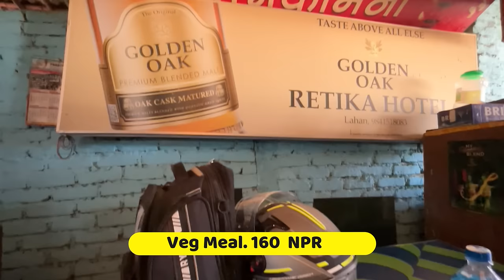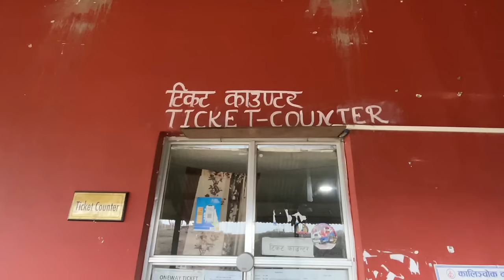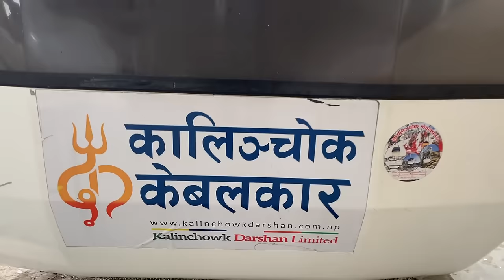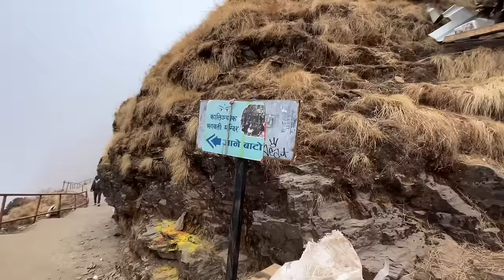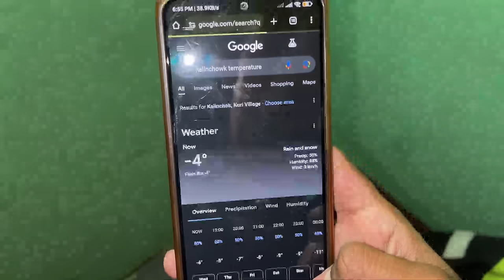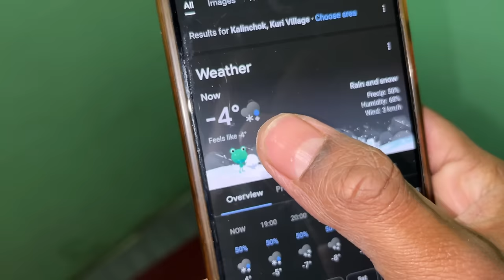KALINCHOWK NEPAL TOUR IN SNOWFALL 🥶| Kuri Village Cable car | Solo Bike Ride 🇮🇳🇳🇵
📍Travel Route:
🔰Day 1. Siliguri (India) to Devitar (Nepal) 👇
Night stay at Devitar (Three brother hotel)
🔰Day 2. Devitar to Kuri Village near Kalinchowk temple.👇
Cable car ride , Puja at Kalinchowk Bhagawati Temple and exploration in Kuri Village
Stay at kanchi hotel (Kuri village)
🔰Day 3. Kuri Village to Halesi via Dolakha Bhimsen Mandir 👇
Experience the charm of Halesi on the way.( Sunkoshi and tamakoshi river)
Night stay at Halesi Hotel.
🔰Day 4: Halesi to Sindhuwa 👇
Night stay at a hotel at Sindhuwa
🔰Day 5: Sindhuwa to Kaflepati Via Myanglung (Off road not exists in Google maps) 👇
Night stay at Hotel janu Inn  (Pathibhara temple base)
🔰Day 6: Pathibhara to siliguri.
Trip ends :)
Come join me for an amazing solo bike trip from Darjeeling, India to Kalinchowk, Nepal ! 🏔 Enjoy the breathtaking Himalayan views, feel the chilly temperatures, and witness an unexpected first snowfall in Kalinchowk 2024/ 2080 (nepali calander). on the first day, I started my journey from Siliguri, riding through the beautiful roads to get to Devitar. Nest day I traveled from Devitar to the fascinating Kuri Village close to Kalinchowk after spending a restful night there. I had to take a cable car ride in Kuri Village to reach the sacred Kalinchowk Bhagawati Temple, which is situated above the clouds. My journey took on a spiritual dimension as a result of the breathtaking panoramic views of the Himalayas that I saw from the cable car.After the puja when i came back to hotel, I had a wonderful night where the snow fell outside all night long, creating a calm ambiance. The night was made even more magical by the snow-covered surroundings, making the experience  spectacular. I left for Halesi on the third day.

History of Kalinchowk Temple:
Goddess Kali is said to have meditated atop Kalinchowk's hill, on Sumeru Parvat. An attempt was made by the evil force to influence Kali during the mediation. Following this, the goddess Kali and the evils engaged in combat. Lord Shiva used his heavenly Trishul, a metal weapon, during the battle, and the sacred water that came from the parched land gave Goddess Kali's lion its strength. During the battle, the evils were destroyed by the all-powerful Goddess Kali because they were unable to endure.After all the evils were slain and their corpses decomposed in the village of Kuri, the area was discovered to be foul-smelling; hence, the name Kuri village, which means "shame." The "water-pond" at the summit of Kalinchowk is thought to be sacred and pure following a shower and water intake from the Kunda. It was said in the religious writings of Durga Puran that this is the location of the goddess Devi's right arm's fall. People have a strong belief that when they worship the goddess Devi with a pure soul, their wishes will be granted or fulfilled.
I am funding all the trips from my regular job without any extra earnings,  you can raise a small support here❤️:-
 UPI:  supportmysafar@ybl
Here is the list of gadgets I use, If you purchase anything from the links down below then it will help this channel a bit without costing you any extra penny:-
My Drone: MAVIC MINI SE ( COMBO )
Sleeping Tent[Decathlon]
Main camera 200D M2
Action Camera
Riding jacket
0:00 Siliguri to Bardibas
09:08 Bardibas to Devitar
16:12 Devitar to Kalinchowk
27:26 Kalinchowl hotel check-in
29:14 Way to Pathibhara Temple (Cable car)
35:35 History of Kalinchowk Temple
41:21 returning back to kuri village
45:50 Exploring Kuri village
49:50 Dinner
50:59 Snowfall starts at night
55:14 Heavy snowfall at kuri village
1:05:24 Leaving Kuri village